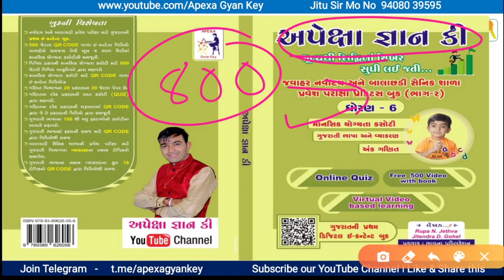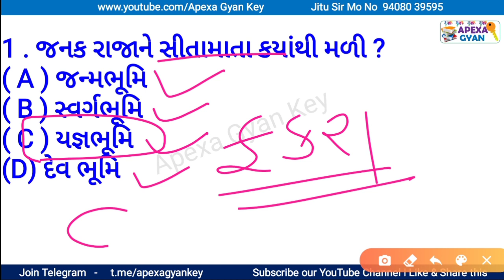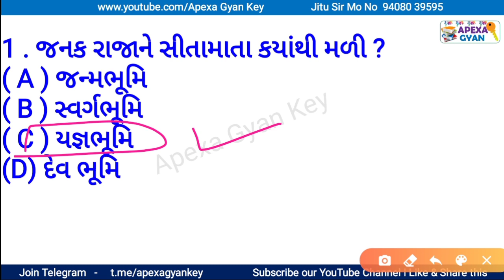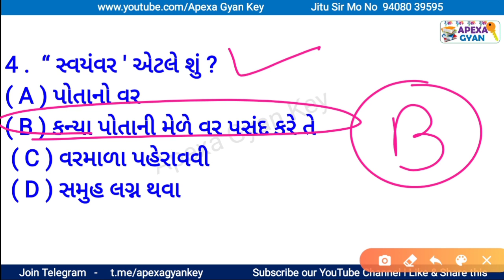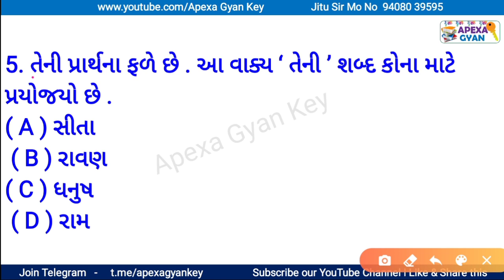JAVAHAR NAVODAY|| વિભાગ =3|| ગુજરાતી ભાષા || ફકરા નંબર -32||JITUSIR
📒જવાહર નવોદય વિભાગ 3  ગુજરાતી ભાષા ફકરા નાં તમામ વિડિયો જોવા નીચે ક્લિક કરો

👉જવાહર નવોદય ની તમામ અપડેટ માટે જોડાવ અપેક્ષા જ્ઞાન કી યુ ટ્યુબ ચેનલ